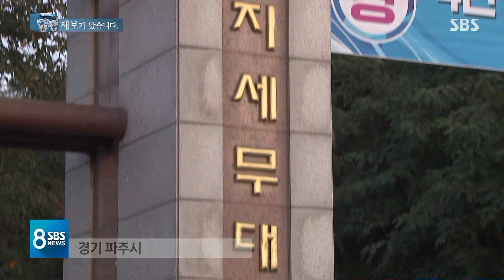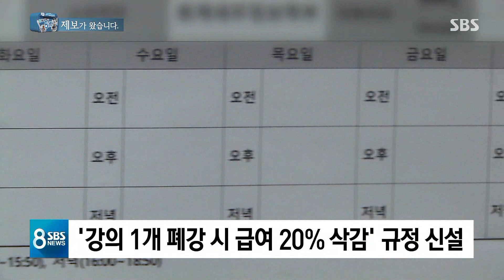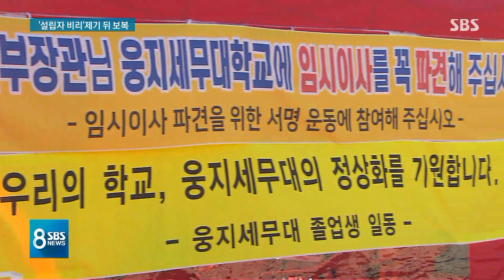'비리 척결' 외쳤다가 월급 10만 원 된 교수…무슨 일? / SBS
한 사립대학의 교수들이 설립자 관련 문제를 제기했다가 월급도 제대로 못 받고 학교를 떠날 지경이라는 제보가 들어왔습니다.
교수들에 대한 이런 보복 조치가 불법이라는 법원 판결도 나왔지만, 학교 측은 끄떡도 하지 않고 있다는데 유수환 기자가 제보 내용을 취재했습니다.